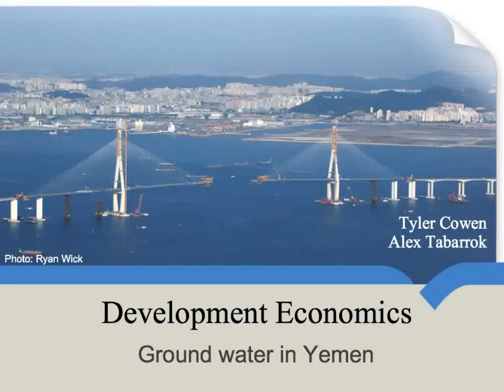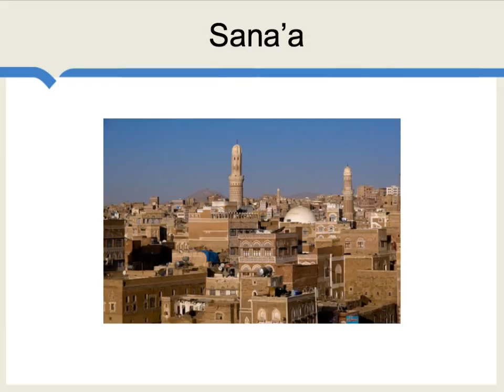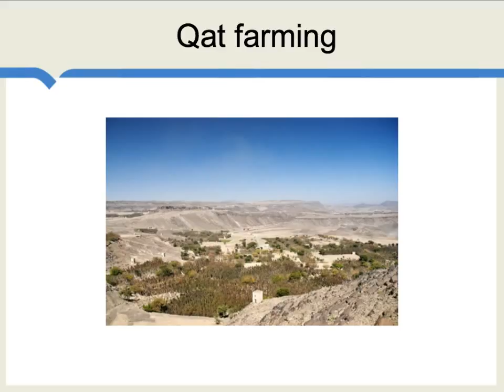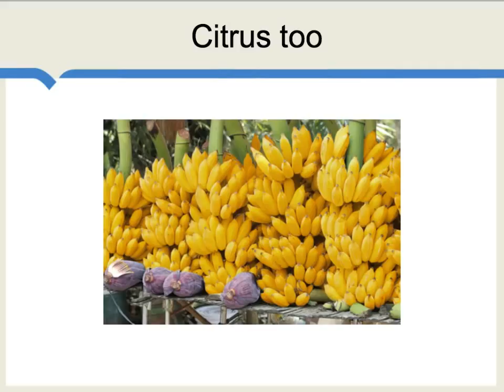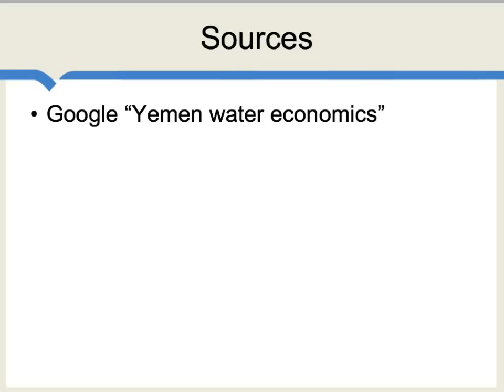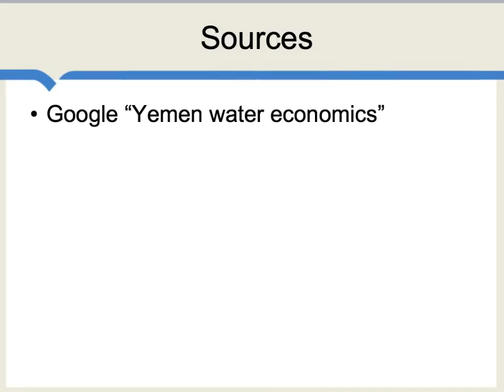Ground water in Yemen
If there is one country in the world which has a very badly unsustainable water situation, and set of water policies, it is Yemen.  On top of all their other problems.